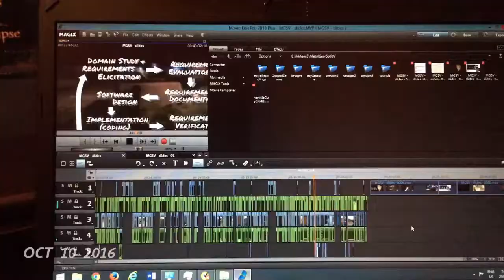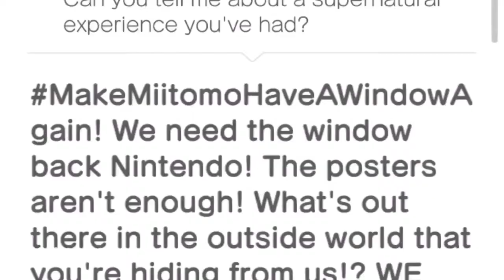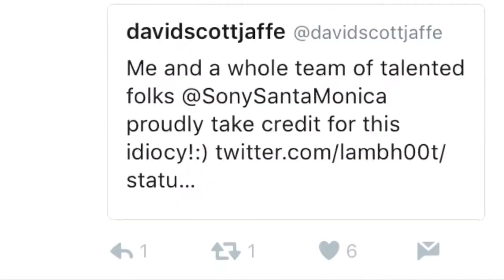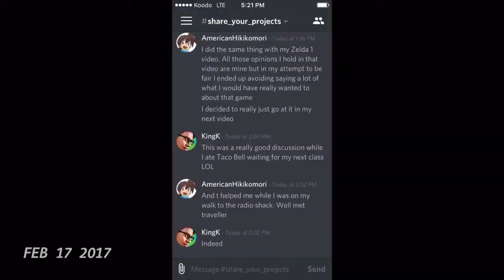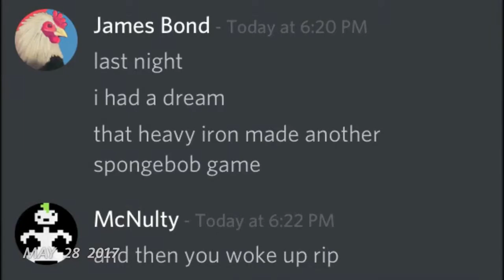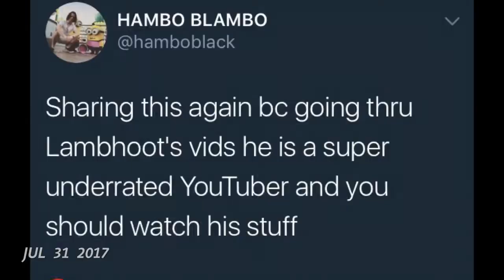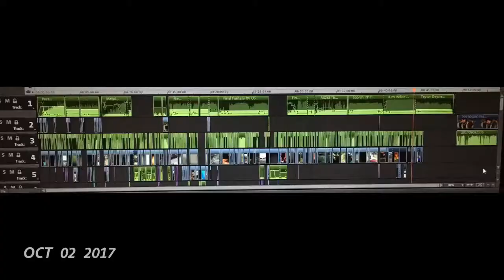1 Second Almost Everyday (2016 - 2017)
Begins at the end of the Uguud days and ends after graduation from Uni. Guud times, guud friends, guud goofs, monday, tuesday, wednesday and thursday.

Inspired and introduced to the app by Starvator
Tyler's Life 2016 Trailer - 1se

Same As It Ever Was...

dire dire docks mashup
andres